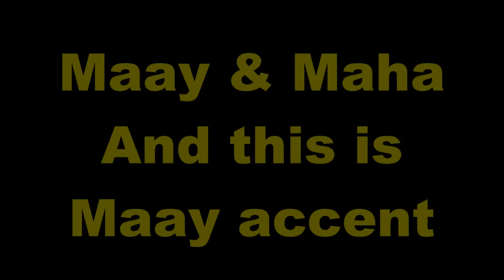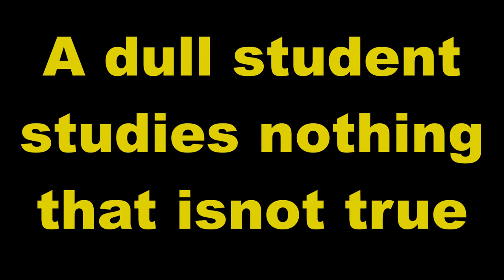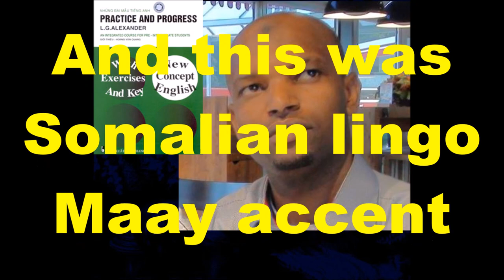Practice and Progress 38 Maay accentUstad Adam Increase "Warfidiyeenka shantasoomaaliya"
New Concept English Book Practice and Progress Lesson Thirty Eight "Everything Except the Weather" into Somali Language Maay accent, Compiled by Warfidiyeenka shantasoomaaliya, Preparation Support T.P.L.P. Teachers Peace-Loving Party, Technical Surmount shantasoomaaliya Press, The presentation and Explanation Voice of Teacher Adam Increase.